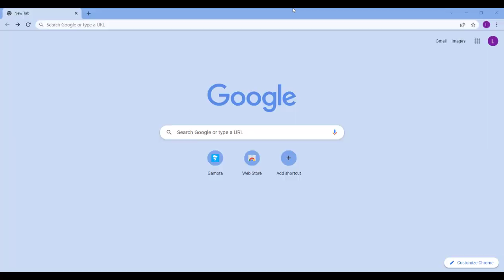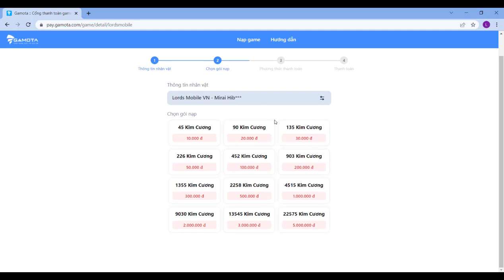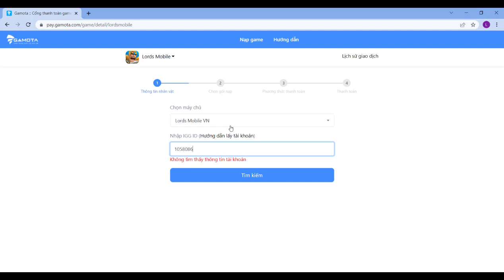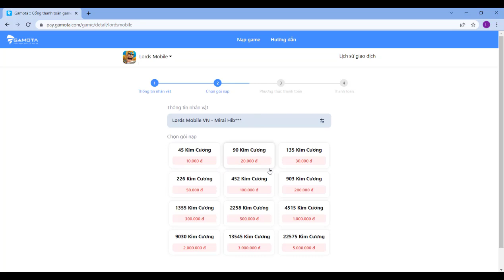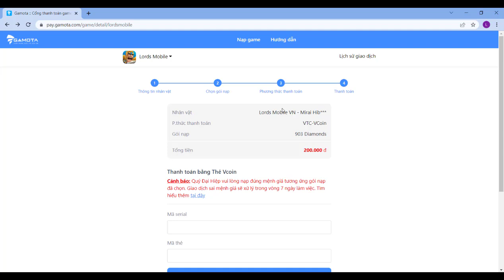Chia sẻ nạp kim cương xanh và mở mê hồn trận ưu việt - Lords mobile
Video này mình chia sẻ cách nạp kim cương với mở mê hồn trận ưu việt
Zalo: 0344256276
Nếu thấy hay cho mình xin 1 like 1 đăng kí và bình luận đánh giá video. Bấm vào cái chuông để nhận được những thông báo mới nhất từ kênh của mình
Đăng kí ủng hộ kênh mình sớm đạt 1k đăng kí nha mọi người